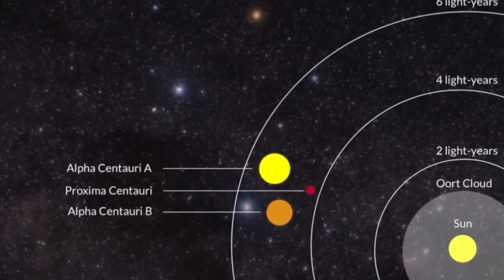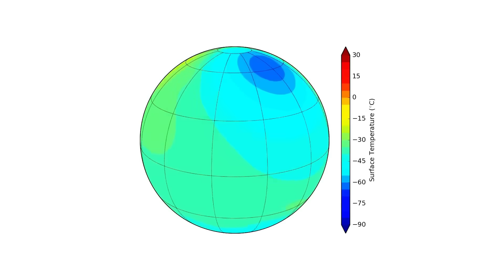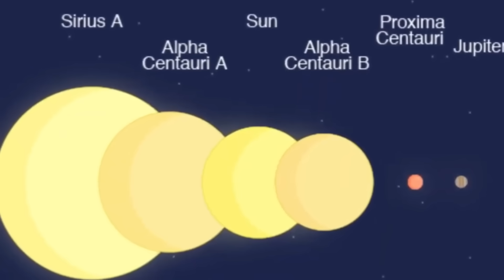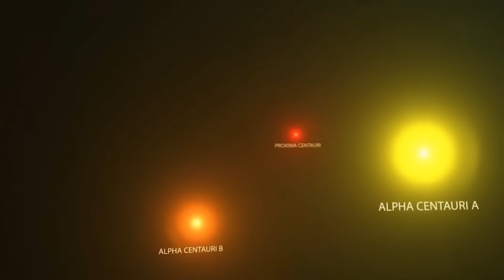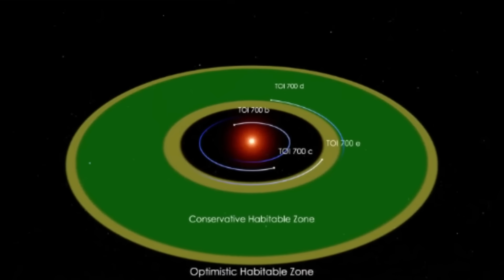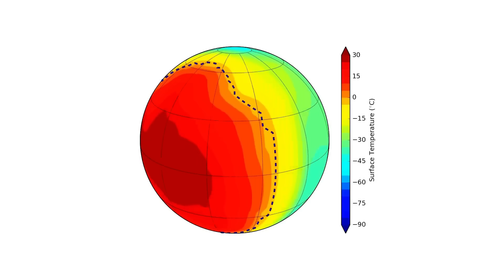James Webb Telescope FINALLY Shows What’s Happening on Proxima B, and It’s a Total NIGHTMARE!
james webb space telescope james webb telescope terrifying discovery
james webb discovery james webb new images
james web discovery space discovery james webb telescope first image
james webb update#76 james webb proxima b#350 James Webb Telescope FINALLY Shows What’s Happening on Proxima B, and It’s a Total NIGHTMARE